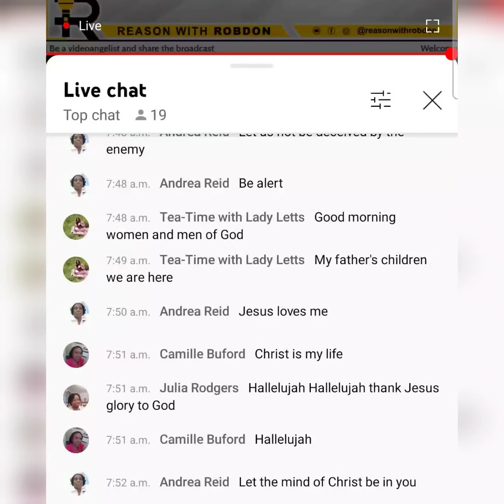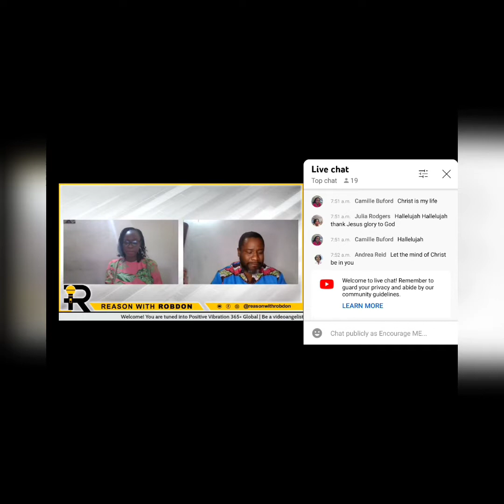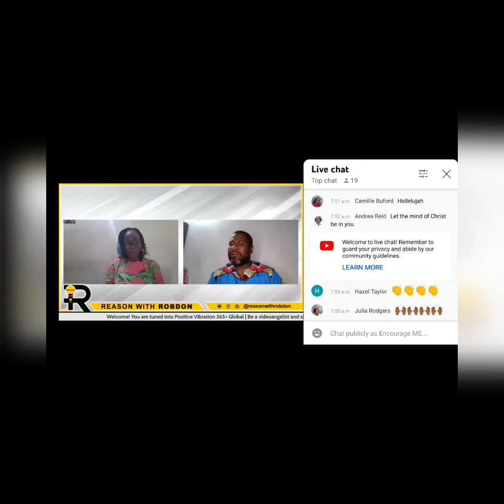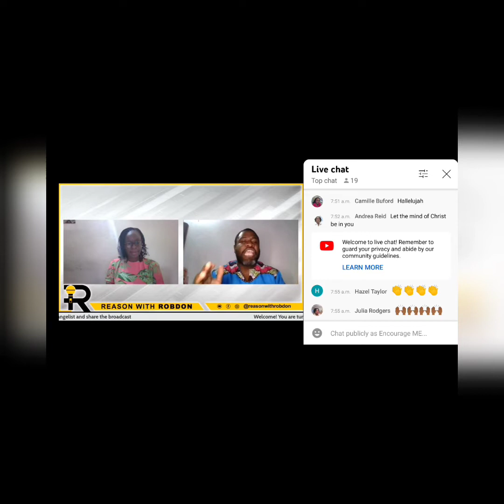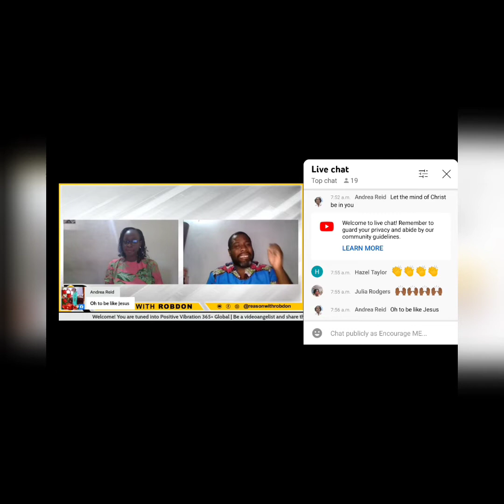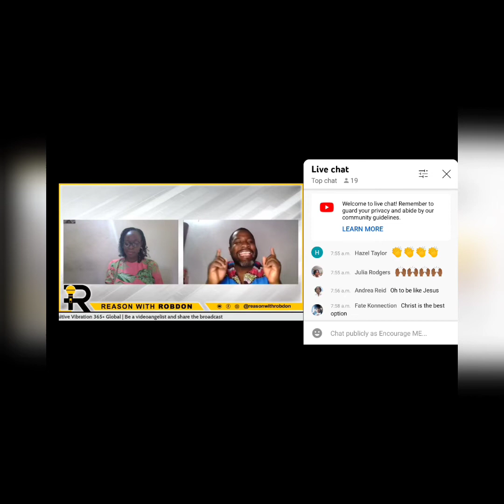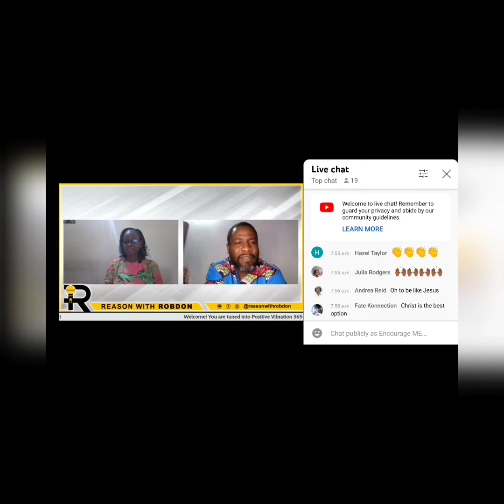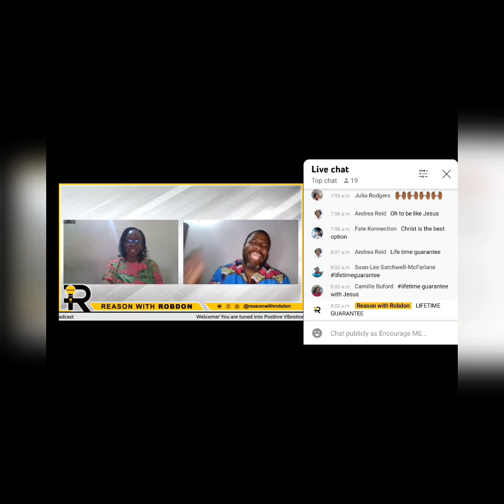PV365+Global Devotion|Theme: Continue With Christ| Speaker:Rev Raymond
A brief synopsis of yesterday's devotion